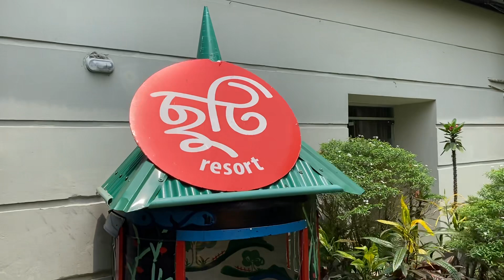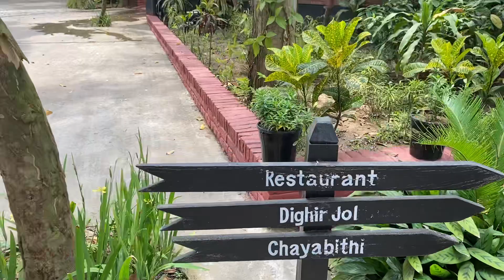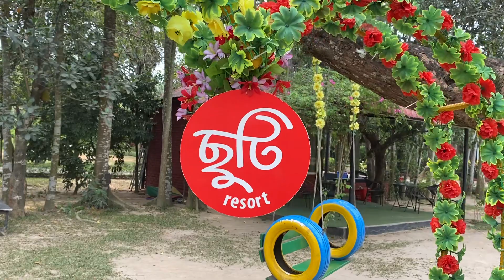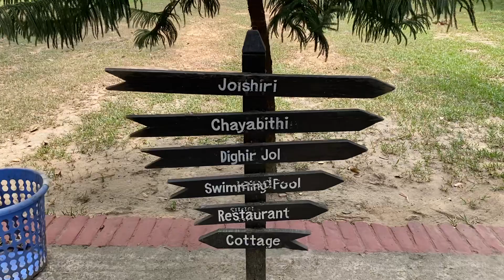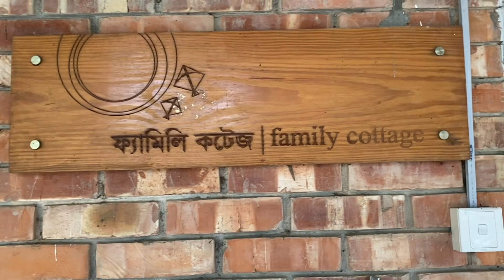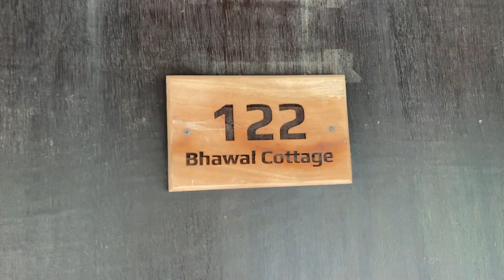ছুটি রিসোর্ট গাজীপুর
এখানে অনেক সুন্দর সুন্দর কটেজ রয়েছে আপনারা আসলে অনেক আনন্দ ফুর্তি করতে পারবেন ,আরো অনেক কিছু রয়েছে আপনারা আসলে দেখতে পারবেন।